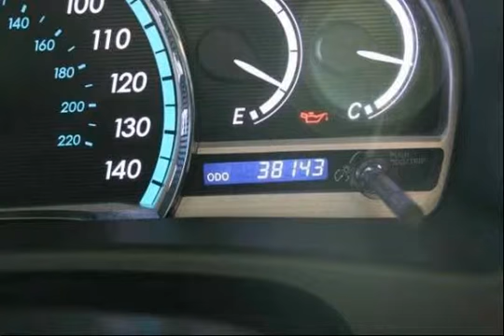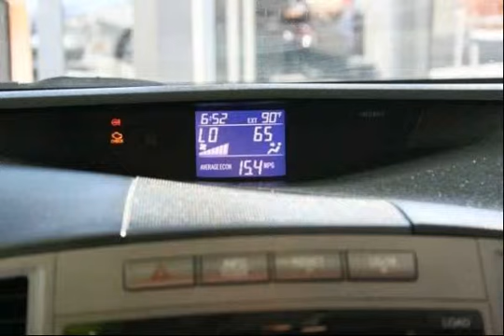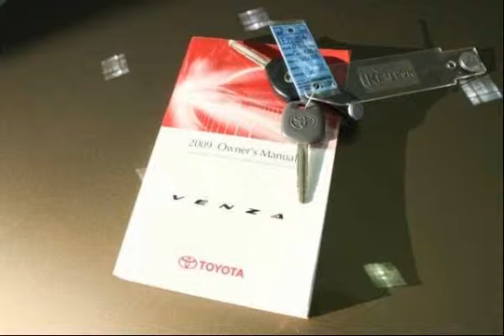Houston, Texas - Used 2009 Toyota Venza